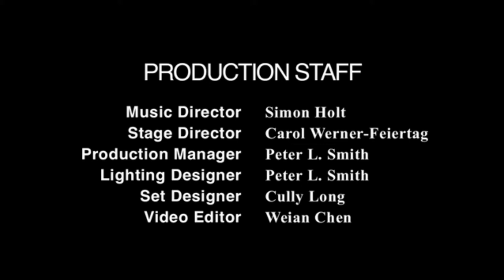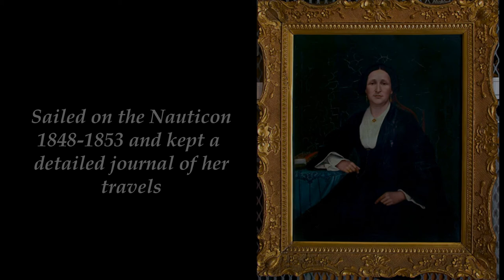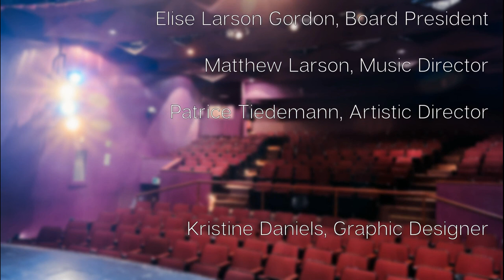Spotlight Series-Diana McVey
Get to know soprano Diana McVey in an up-close and personal interview with performance highlights.
Diana makes her debut with STC in Whaling Women on October 2.